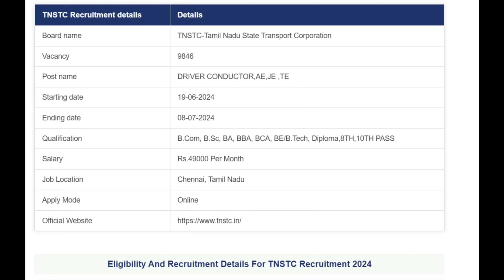TNSTC RECRUITMENT 2024 || TNSTC VACANCY | setc contract driver result |LATEST OFFICIAL NEWS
10 ஆண்டுக்கு பிறகு போக்குவரத்து துறை வேலை | டிரைவர் கண்டக்டர் DIRECT POST ...!!! TNSTC Recruitment

jobs notification education and all india ,jobs hunter in tamil,all india jobs,state government jobs,central goverment jobs,railway exam,air force exam,navy and coast guard exam,tnrd exam,tech,unknown detalis,searches related to tnpsc notification,searches related to tamilnad